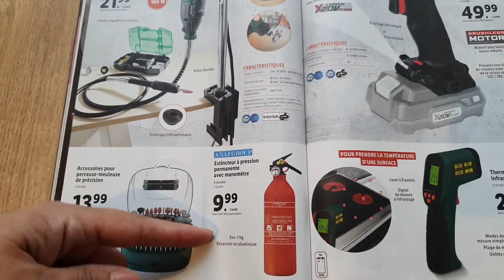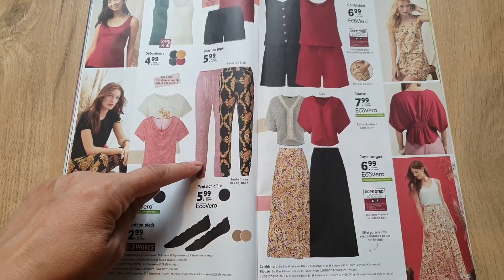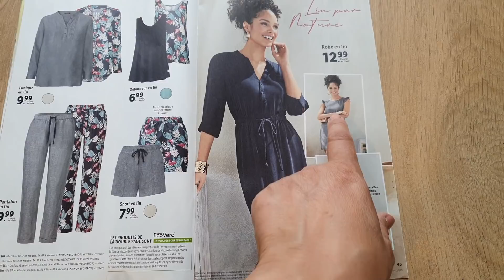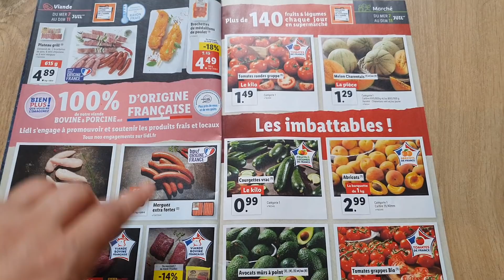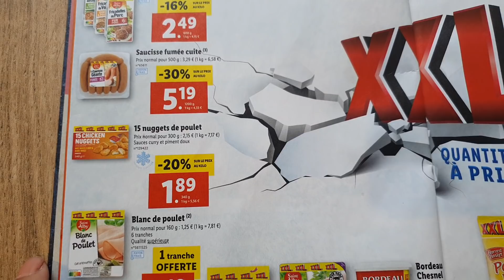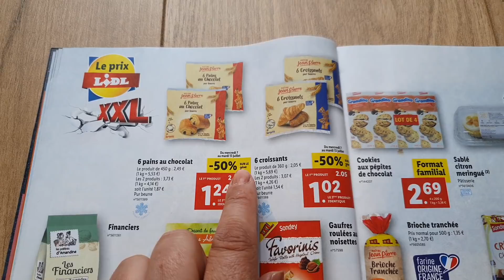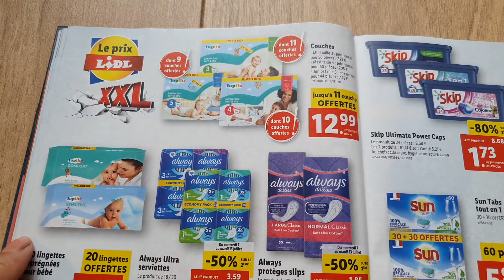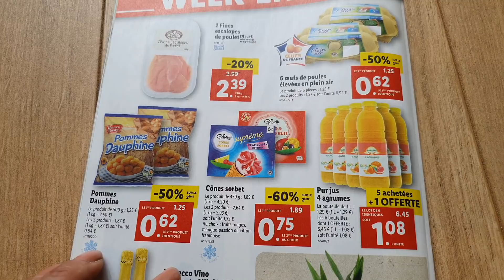ARRIVAGE LIDL - 7 AU 13 JUILLET - PROMOTIONS CATALOGUE